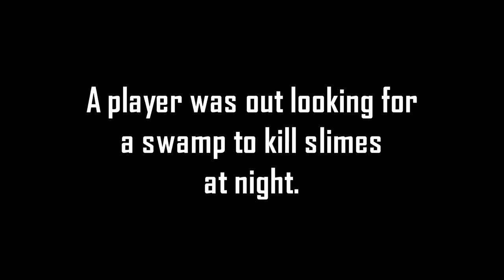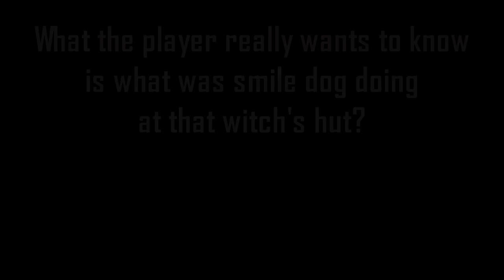Player found SMILE DOG in Witch's Hut! MINECRAFT CREEPYPASTA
It seems a player found Smile Dog in a witch's hut! A Minecraft creepypasta.